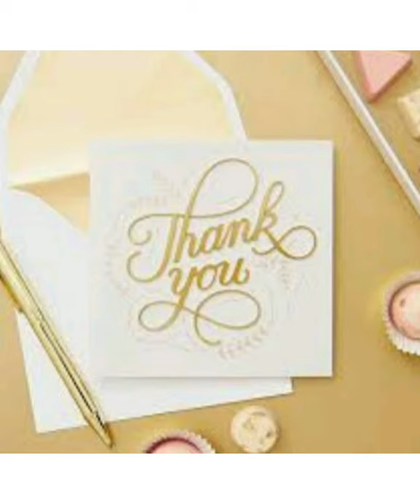FACTS ABOUT BULL SHARK